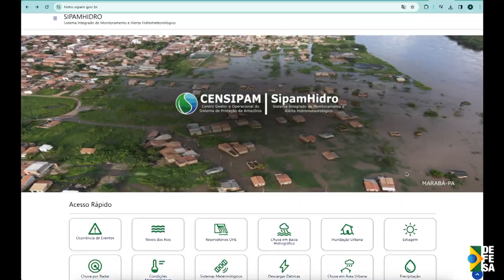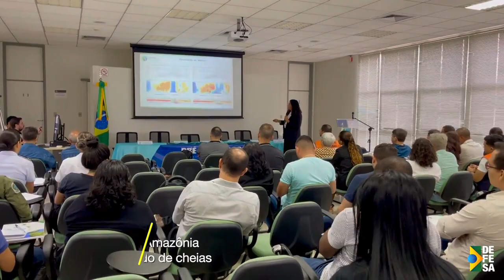SemanaDefesa | Forças Armadas resgatam tripulante filipino de navio em Vitória (ES)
Nesta edição do SemanaDefesa, você acompanha as notícias mais relevantes da semana – 15 a 22 de dezembro. Confira a seguir

- Forças Armadas realizam Evacuação Aeromédica de tripulante filipino em navio mercante no litoral capixaba.

- Cerimônia de apresentação de oficiais-generais recém-promovidos das Forças Armadas

- Em Mato Grosso, as Forças Armadas e Polícia Federal neutralizaram R$ 20 milhões em equipamentos e maquinários utilizados para o garimpo ilegal.

- Defesa divulga previsão das cheias na Amazônia para 2024

Ficou interessado nos fatos? Saiba mais

- Marinha resgata tripulante enfermo de navio mercante em Vitória (ES)

- Ação entre Exército e PF causa mais de 20 milhões em prejuízo ao crime organizado

- Censipam: nível dos rios na região amazônica deve se manter com risco reduzido de cheias no início de 2024

- Ao lado do Presidente Lula, Ministro José Mucio saúda oficiais-generais promovidos

00:00 Resgate em alto mar
00:43 Apresentação de oficiais-generais
01:14 Ação contra o garimpo ilegal
01:46 Previsão de cheias na Amazônia